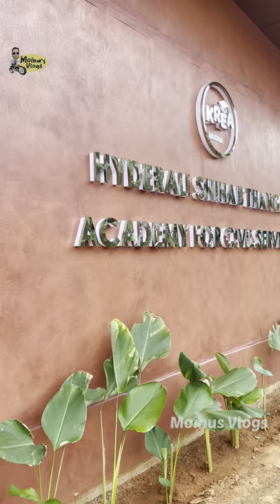ഇന്ത്യയിലെ ആദ്യത്തെ സൗജന്യ സിവിൽ സർവീസ് ക്യാമ്പസ്‌ ഇനി മലപ്പുറത്ത്.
പാവപെട്ടവർക്കും ഇനി കളക്ടർ ആവാം... ഇന്ത്യയിലെ ആദ്യത്തെ സൗജന്യ സിവിൽ സർവീസ് ക്യാമ്പസ്‌ ഇനി മലപ്പുറത്ത്.| Hyderali Shihab Thangal academy for civil service